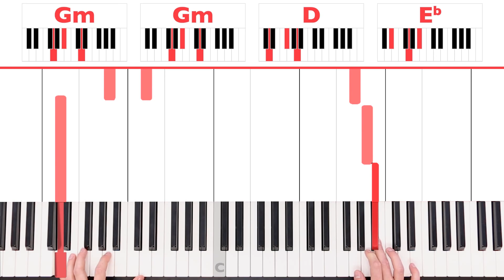Requiem For A Dream Piano Tutorial cover Hard Slow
My Piano Course Learn how to play Requiem For A Dream on piano with my easy tutorial! I would also advise you to learn the Requiem For A Dream chord progression. It helps you a lot When you know how to play Requiem For A Dream chords because it offers you some basic foundation on which to play the entire song!